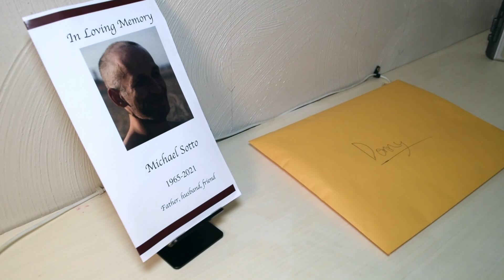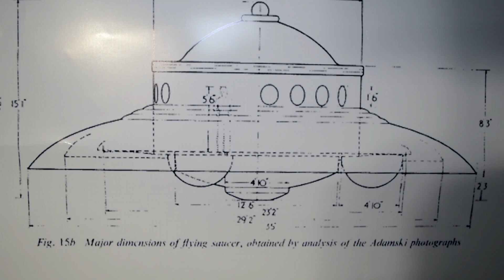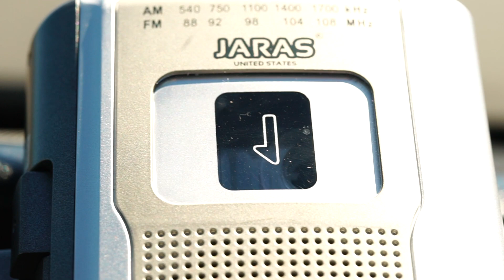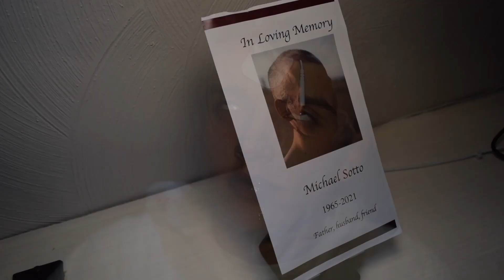Badlands | A Short Film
Aliens, Covid-19, Desert.

Created by:
Jordan Epping
Ian Koenig
Mateo Borrego
Christine McDermott
Matthew Levis

I could have spent a couple more months trying to make this perfect, but I remembered a quote "Don't let perfect be the enemy of good enough." So here it is